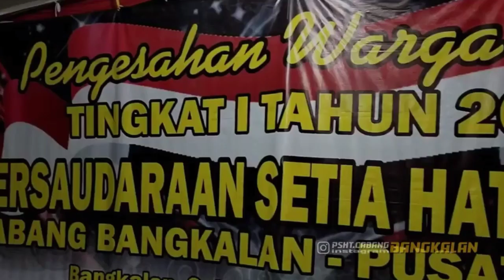MALAM PENGESAHAN PSHT CABANG BANGKALAN MADURA - PUSAT MADIUN